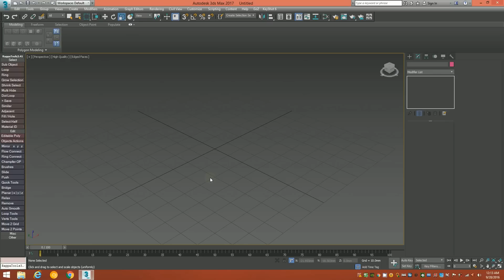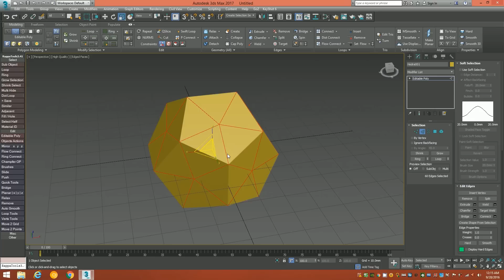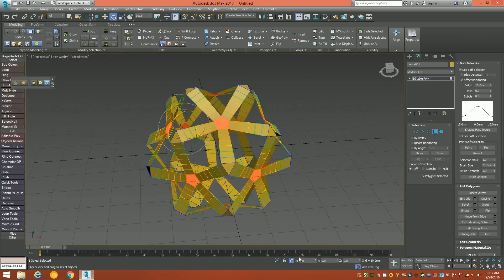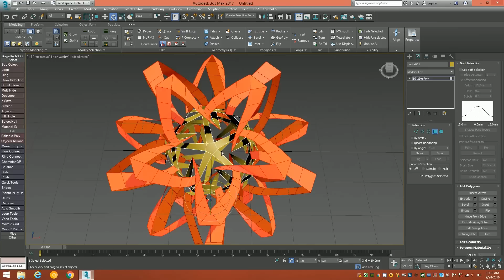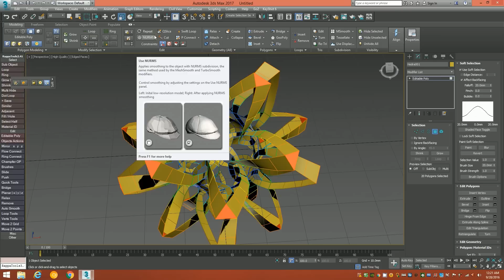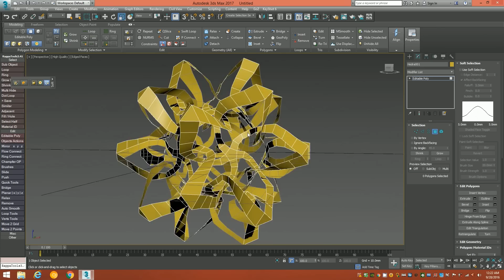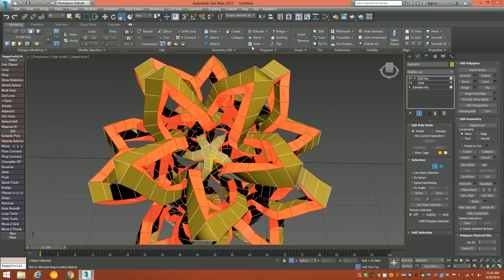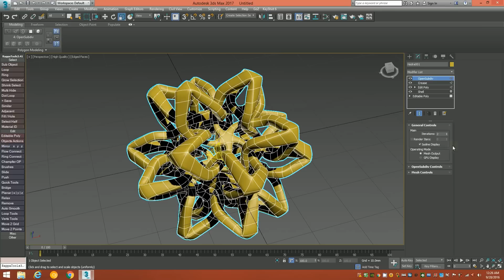3d Tutorial | Interlocked Star Nest | 3dsMax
In this tutorial, we explore the creation of interwoven knot  symmetry from a Platonic solid (in this case a Dodecahedron), using simple topological modeling tools in 3dsMax 2017.  The result is a twisted star-ball, suitable for 3d Printing with SLA or SLS.  The techniques used in this video are general and universal and can be translated to other modeling packages of comparable capacity.